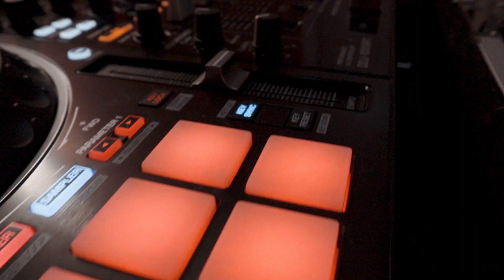SOUNDS OF ENKARE | MixSets | BIEN-Too Easy | LOJAY-Moto | SOUNDZ-Fever | YKB-Sansiro | NAVY KENZO